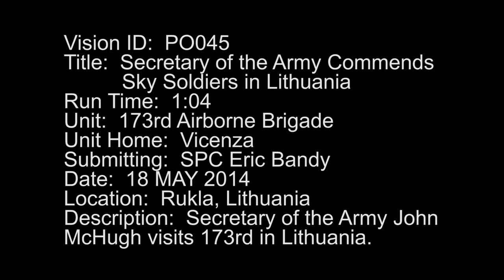Secretary of the Army commends Sky Soldiers in Lithuania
Secretary of the Army John M. McHugh commended paratroopers from 1st Battalion, 503rd Infantry Regiment, 173rd Airborne Brigade here May 18, 2014 during a visit between the "Sky Soldiers" and the Lithuanian Iron Wolf Mechanized Brigade as part of Exercise Black Arrow.